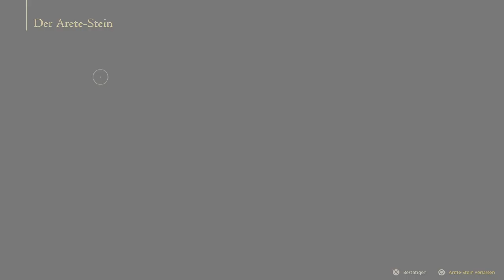IFRIT VS BAHAMUT [FINAL FANTASY XVI] #36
Okay, der Kampf ist Episch.